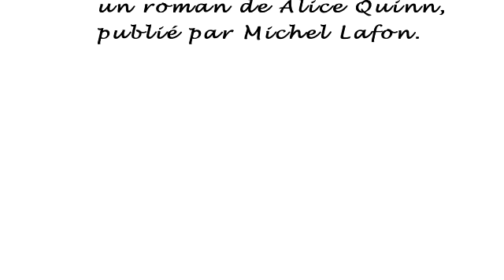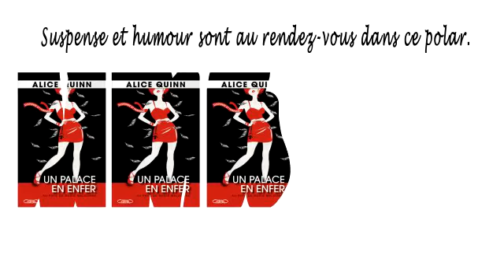Un palace en enfer - Alice Quinn - Michel Lafon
Sexy et grande gueule, Rosie Maldonne est une jeune mère de trois enfants qui a pour seules ressources les versements du RSA. Elle vit dans une vieille caravane, posée sur un terrain vague à quelques encablures de Cannes. Alors qu’elle se démène tous les jours pour trouver de l’argent, le destin finit par frapper à sa porte : des enveloppes bourrées de billets lui tombent dessus sans prévenir !

Dès lors, les ennuis commencent et les questions affluent. Pourquoi sa meilleure amie a-t-elle disparu avec son bébé ? Qui est ce flic trop mignon qu’elle croise partout ? Et cet argent tombé du ciel, va-t-il lui ouvrir les portes d’un palace, ou celles d’un enfer ?

Un palace en enfer est la première enquête trépidante de Rosie Maldonne.